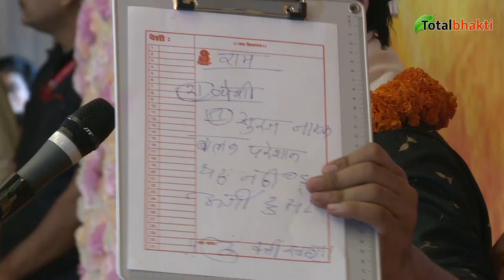तंत्र में पड़ने की जरूरत नहीं | दिव्य दरबार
तंत्र में पड़ने की जरूरत नहीं | दिव्य दरबार | Bageshwar Dham Sarkar